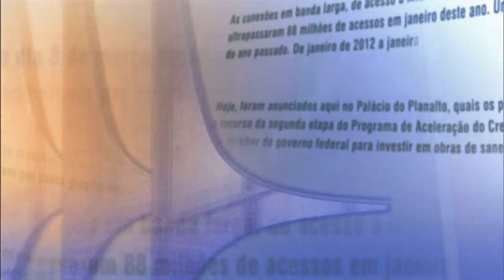Direto do Planalto - 23 de setembro